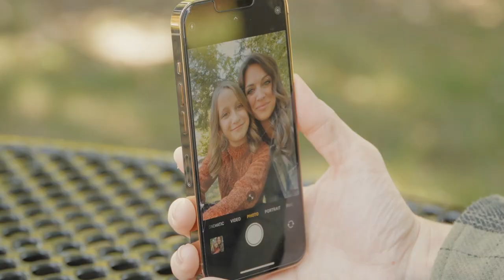Governor Beshear Holds one Final Rally Before Election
Kentucky Governor Andy Beshear held one final rally to encourage people to get out and vote in the election on Tuesday, November 7, 2023.